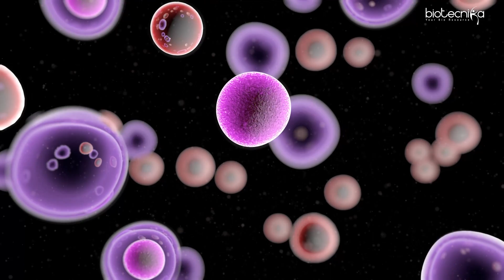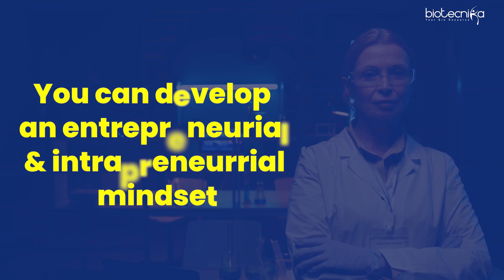Future of Biotech Jobs: Are You Ready for These Changes?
Explore the dynamic future of biotech jobs in this insightful video! 🧬💼 Discover the upcoming changes, trends, and innovations shaping the biotechnology industry. Are you prepared for the exciting opportunities and challenges ahead? Stay ahead of the curve and watch now!